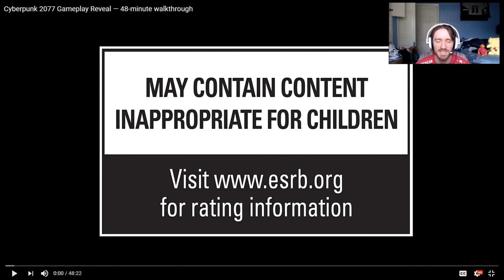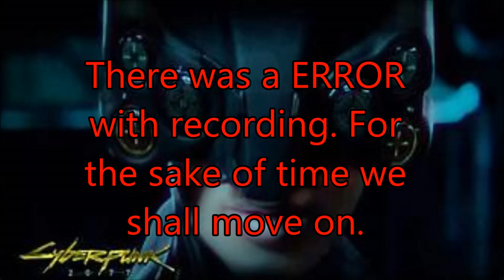CYBERPUNK 2077 GAME PLAY REVEAL AND DISCUSSION